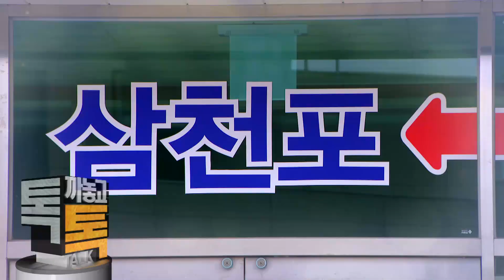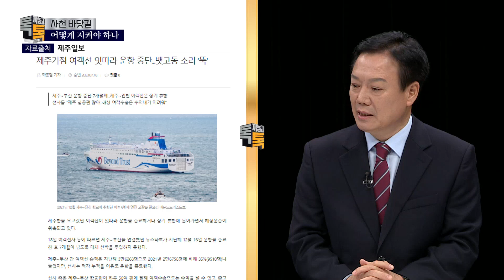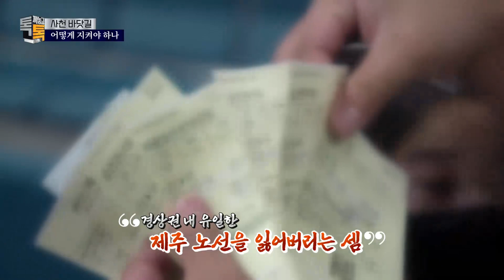[FULL 버전] 사천 바닷길 어떻게 지켜야 하나 ㅣ 톡 까놓고 톡 19화